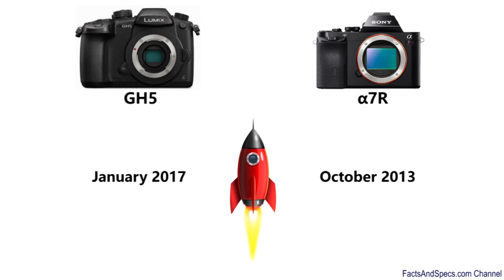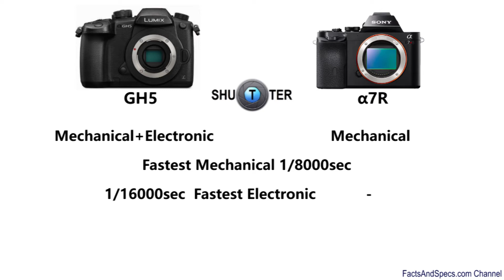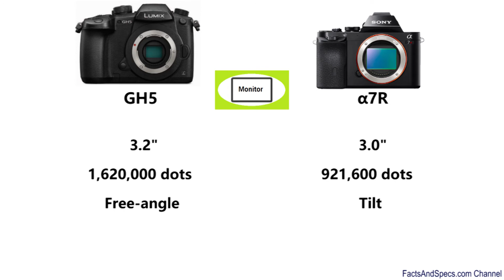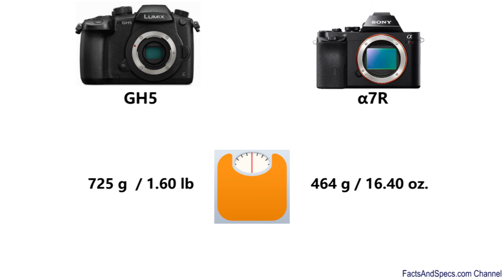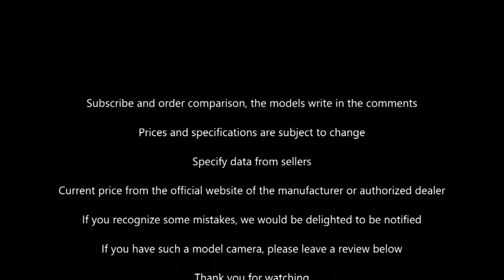Panasonic DC-GH5 vs Sony Alpha α7R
Panasonic LUMIX DC-GH5 vs Sony Alpha α7R